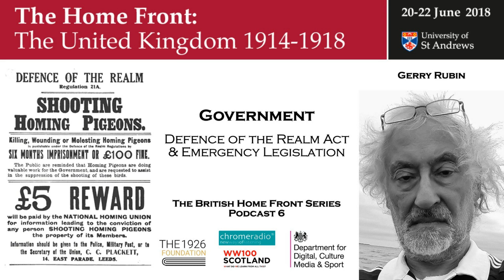THE BRITISH HOME FRONT 6 | Defence of the Realm Act & Emergency Legislation - Gerry Rubin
In this podcast, GERRY RUBIN, Emeritus Professor of Law, UNIVERSITY OF KENT, considers the Defence of the Realm regulations, and other emergency legislation enacted during the First World War.

IMAGE | British First World War poster regarding the killing of war pigeons being an offence under Regulation 21A of the Defence of the Realm Act - Wikimedia Commons